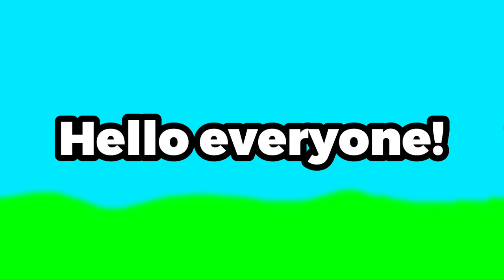!!!NEW LEAKED DOODLE PETS ARE HERE!!! | Pet Simulator X [ Roblox ]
GOLDEN HUGE HELL ROCK
Hatching exclusive eggs in Pet Simulator X
Spending robux in Pet Simulator X
april fools event april 1st fools day
Pet Simulator Z is back
The Pixel Egg, Spotted Pixel Egg, and Rainbow Pixel Egg!
Pixel Pets including the Huge Pixel Cat
void update
bling hoverboard
how to get cat hoverboard meow
sleigh hoverboard
vip hoverboard
huge floppa
floppa
alien chest
trade plaza
DARK MATTER
big maskot
grumpy cat nyan cat
tech world
heaven hell
Mythical Rarity
super rare pets
HAUNTED ISLAND
mushroom king
duping
robux exclusive pets
Enchantments
pet enchants
Enchanted forest
Fantasy World
Enchanted pets